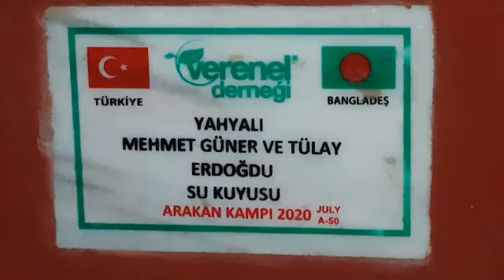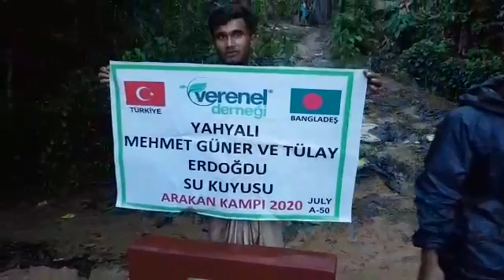YAHYALI MEHMET GÜNER VE TÜLAY ERDOĞDU SU KUYUSU